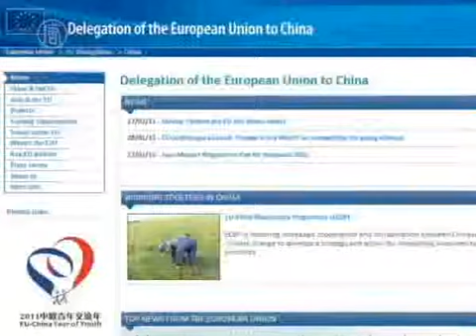הממשל בסין תוקף עיתונאים זרים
לדברי  אסושיאטד פרסלפחות שבעה עשר עיתונאים זרים בסין נאסרו ועוכבו ביום ראשון. הם הגיעו לאתר בשנחאי שבו תוכננה להתקיים הפגנה, אך לא היה בידיהם האישור להיות שם.